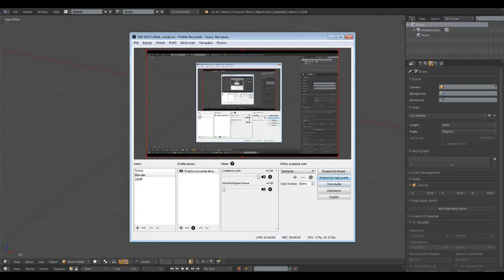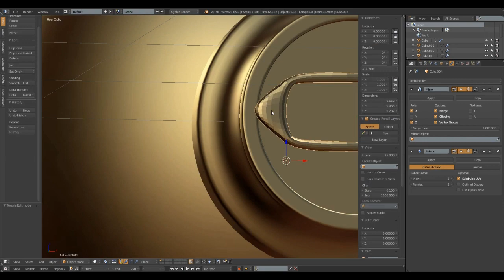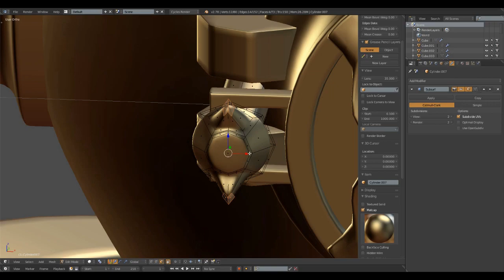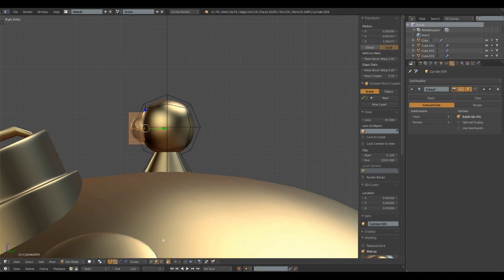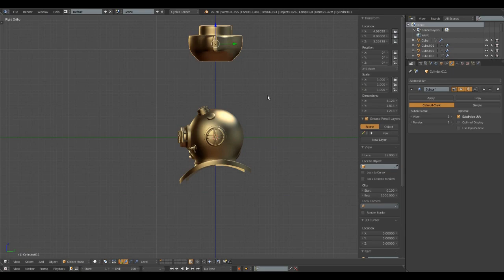Scuba diving helmet [ Modeling ] [ Blender 2.78c ]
Scuba diving helmet ...

This is 3rd version of helmet.
Previous versions were much worse.